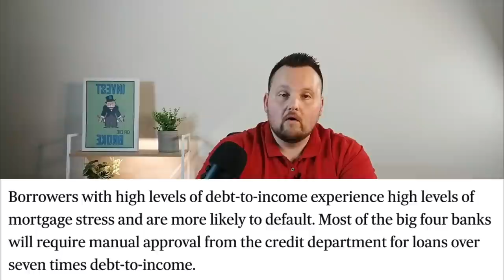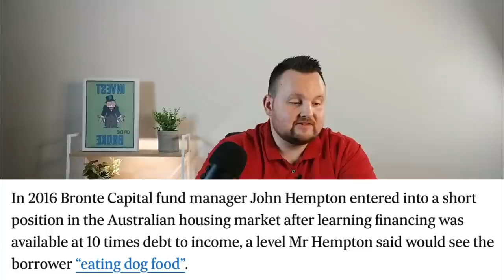Housing Market Update | How long Will The Boom Last Before The Big Crash?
Housing Market update, How long will the boom last before the big crash? In this video i go over the latest housing market data to see what the trends are for house prices in Australia. I go over how long the housing market will boom in 2021 followed by when it could crash.

Get a free stock (Nike,Dropbox, or GoPro) worth up to $150. My favourite app for investing in the US Stock Market.